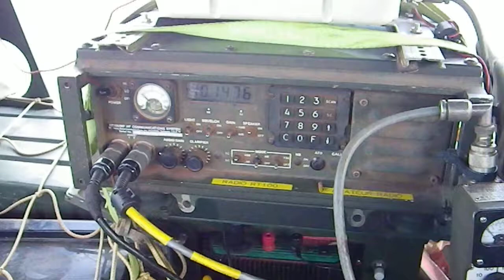HF APRS in VK